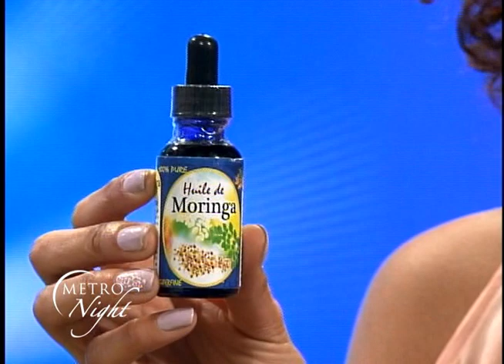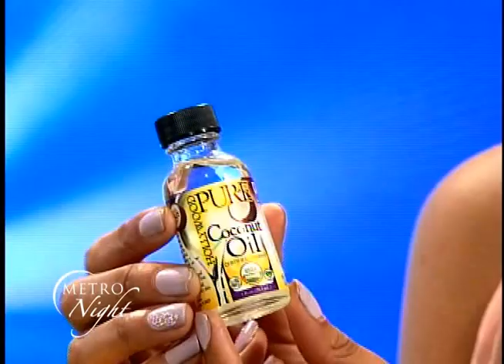Scandal Coin De Beaute (MetroNight) Huiles Vegetales et bain d'huile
merci de suivre ma chaine et mon show sur Metropole (MetroNight)
cette semaine je vous montre comment utiliser les huiles végétales au quotidien ou comme bain d'huile.
encore Merci et bisous.